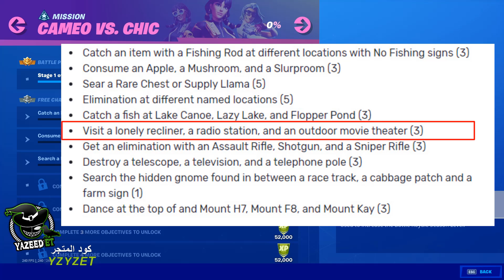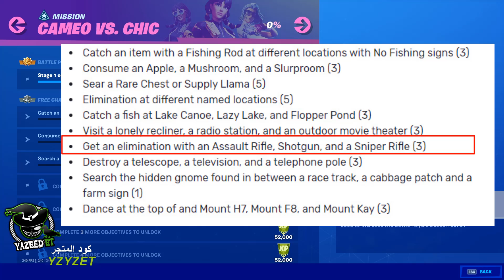فورت نايت | تحديات الاوفر تايم ( تحديات مموه مقابل انيق ) شرح جميع التحديات Fortnite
شرح تحديات الاوفر تايم ( فورت نايت تحديات مموه مقابل انيق )
شكرآ على المشآهدةَ ❤
لاتنسون اللأيگ ❤
لاتنسون الأشتراگ ❤

🔥حساب الابيك قيم EpicGames🔥 :
YazeeddET

فورتنايت تحديات مموه مقابل انيق / تحديات ستايل سكن انيق الاصفر / تحديات Cameo Vs Chic

شرح جميع تحديات مموه مقابل أنيق فورتنايت

فورت نايت شرح تحديات مموه مقابل أنيق الأسبوع الرابع عشر تحديات الاوفر تايم مكان القزم المخفي !

فورتنايت|شرح تحديات اوفرتايم(تحديات مموه مقابل انيق)سكن تير 80!!

فورت نايت | شرح تحديات الجديده (مموه مقابل أنيق) تحديات ستايل الجديد...! الاوفر تايم "FORTNITE"

فورتنايت اصطد غرضا بصنارة صيد في مواقع مختلفة بإشارات ممنوع الصيد تحدي مموه مقابل انيق

فورت نايت شرح جميع تحديات سكن تير 80 ( سكن مموه مقابل أنيق ) السيزون الأول !

فورتنايت استهلك تفاحة و عش الغراب و فطر الشراب تحدي مموه مقابل انيق تحديات سكن انيق اللون الاصفر

فورتنايت - شرح كيف تجيب تطوير سكن مموه مقابل أنيق (تحديات الطلقة الخادعة)

فورتنايت قم بزيارة كرسي وحيد ومحطة اذاعية و سينما تحدي مموه مقابل انيق تحديات سكن انيق اللون الاصفر

فورتنايت - دمر التلسكوب ، والتلفزيون ، ومواقع القطب الهاتف - مموه مقابل انيق الذهبي

استهلك تفاحة وعش الغراب وفطر الشراب فورتنايت

فورت نايت | تحديات مموه مقابل انيق | شرح تحديات الاوفر تايم | اوفر تايم سيزون 1 شابتر 2 | مكان القزم

كيف تجيب تطوير سكن مموه مقابل انيق قم برش صورة الجسر الأصفر او الاحمر و انت ترتدي زي مموه

فورت نايت|شرح كيف تطور سكن مموه مقابل انيق|Fortnite

شرح تحديات Cameo vs. Chic - مموه مقابل أنيق | Fortnite

فورتنايت دمر منظار و تلفزيون واعمدة الهاتف تحدي فورت نايت مموه مقابل انيق تحديات انيق اللون الاصفر

فورتنايت امسك سمكة في زورق البحيرة والبحيرة الكسولة وبركة فلوبر تحدي مموه مقابل انيق سكن انيق الاصفر

فورتنايت - اصطد الاسماك في بحيرة الزورق و بحيرة كسلان و بركة فلوبر - مموه مقابل انيق الذهبي

تطويره سكن مموه مقابل انيق | unlocking cameo vs chic

فورتنايت - دمر منظار وتلفزيون واعمده الهاتف (تحديات مموه مقابل انيق)

فورت نايت شرح تحديات ريبلي مقابل وحل تحديات الأسبوع الثاني عشر تحديات الاوفر تايم !

فورت نايت\ شرح تحديات ريبلي مقابل وحل كامله \تحديات ستايل الجديد..! الاوفر تايم

فورت نايت | تحديات الاوفر تايم ( تحديات كرة 8 مقابل سكراتش ) شرح جميع التحديات Fortnite

فورتنايت ابحث عن الاقزام المخفية بين كوخ خشبي و شجرة دلو تحدي ريبلي مقابل وحل الاوفر تايم

شرح جميع تحديات السكن البنفسجي (تحديات الاوفر تايم) بثلاث دقائق!

فورتنايت - ارقص في ايجارات قوس قزح وحافلة الشاطئ و زورق البحيرة - تحديات كرة 8 مقابل سكراتش

فورتنايت تحدي كرة 8 مقابل سكراتش احصل على هيل او درع في شجيرة تحديات الاوفر تايم 8-BALL VS SCRATCH

تحديات نفذ الوقت ( الاوفر تايم ) ستايلات جديدة فورتنايت Out Of Time Fortnite

فورت نايت | تحديات نفذ الوقت اليوم الاول! (تحدياتOut of time )تحديات الاوفر تايم #10#Fortnite|

فورت نايت | شرح تحديات الاوفر تايم للسيزون العاشر!! (تحديات الوقت الاضافي)!!

شرح جميع تحديات تطوير سكنات الباتل باس (اجمع تسجيل الزائر) out of time - نفد الوقت

فورت نايت | شرح تحديات الاوفر تايم ( ستأيلات مجانية ) | شرح تحديات خارج الزمن السيزون العاشر

تحديات الاوفر تايم في فورت نايت تطوير سكنات مجانا+اماكن الاشرطه!!!

فورت نايت | شرح تحديات الأوفر تايم للسيزن العاشر ( كاملة ) ؟ | Fortnite Season 10

فورت نايت | شرح تحديات الاوفر تايم السيزون العاشر ( ستايلات وشنطة مجانية ) اماكن تسجيلات الزائر

شرح تحديات مموه مقابل انيق

فورت نايت تحديات مموه مقابل انيق

فورت نايت تحديات الاوفر تايم

شرح تحديات اوفر تايم

فورت نايت شرح تحديات الاوفر تايم السيزون الاول

فورت نايت تحديات مموه مقابل انيق السيزون الاول

شرح تحديات سكن مموه مقابل انيق

فورت نايت ستايل مموه مقابل انيق